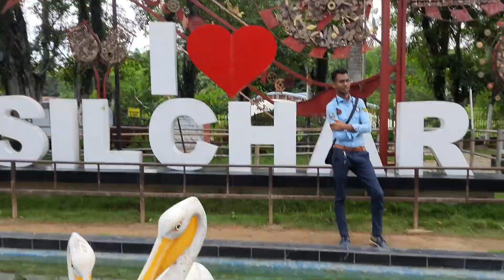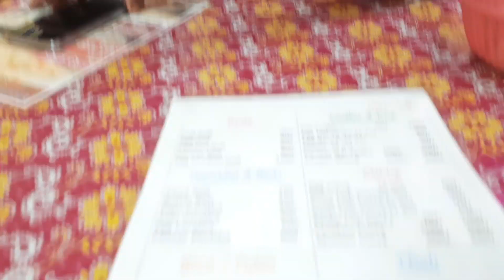Kyon Jane Pada Mujhe Shopping Mall 🤷‍♀️ vlog priya ki vlog daily vlog Hindi vlog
Kyon Jaane Pada Mujhe Shopping Mall vlog prita ki vlog Hindi vlog Daily vlig